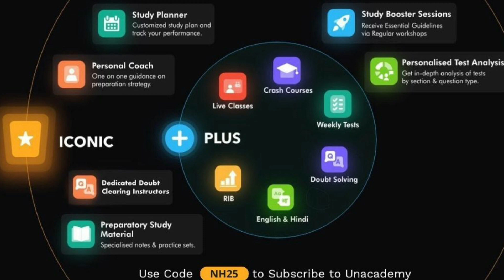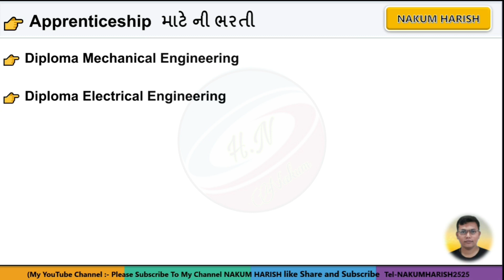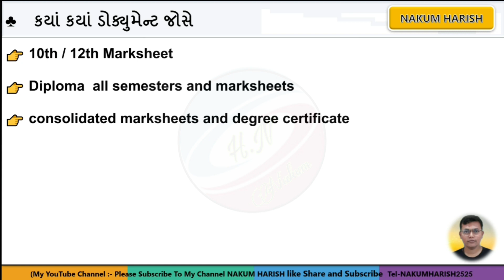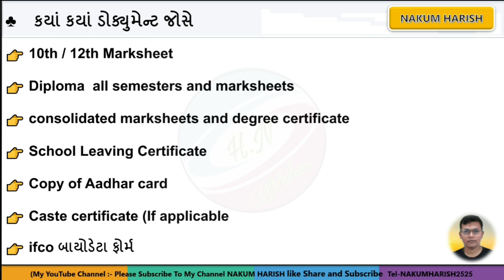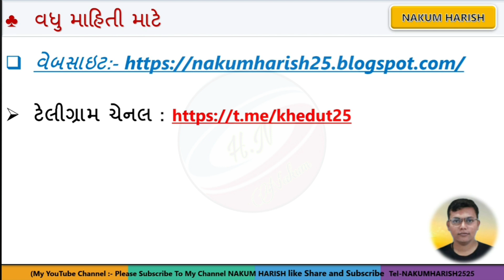IFFCO New Bharti 2021 || new Iffco Gujarat job 2021 || Gujarat government job 2021 latest update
Unacademy's Evolve GATE 2022 & Ascend GATE 2023 batch is starting from 1st Feb 2021.

આ વીડિયો  માં IFFCO BHARTI 2021 તેના વિશે વાત કરેલી છે

      ભરતી ની pdf મેળવવાવ 🎈

-10 pass Gujarat Government requirement -2021 9 paasGujarat Government requirement -2021 Gujarat forest 2021 Bharti to new
- gpsc new job 2021
-vmc bharti 2021
- new job in vmc 2021
- new sarkari nokari 2021